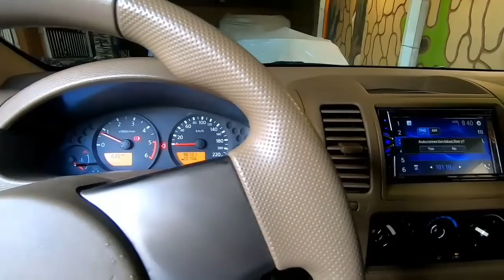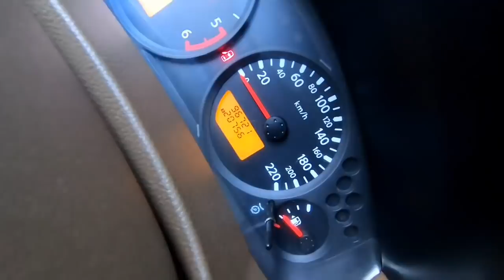house tour at Nissan navarra preview for sale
winnie martinez villanueva sa face book